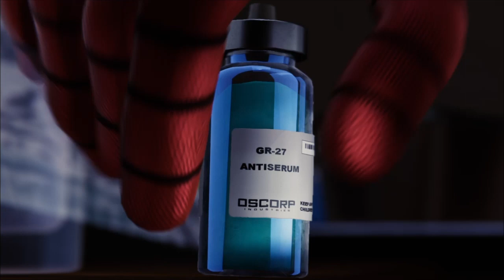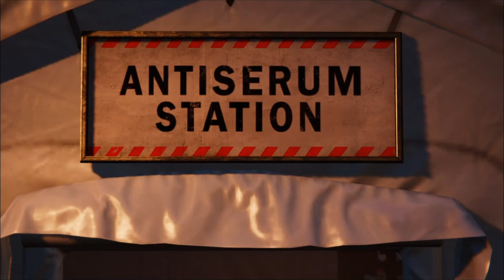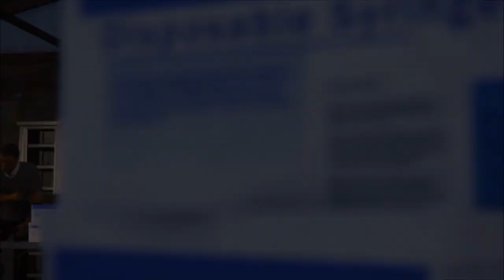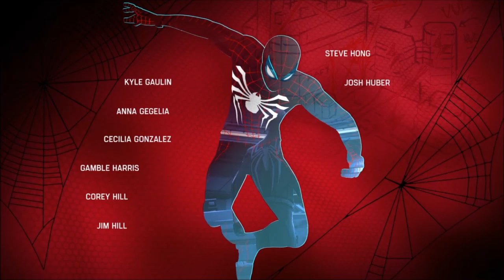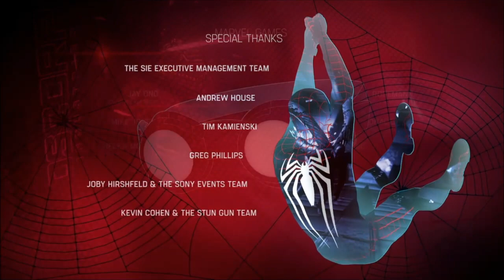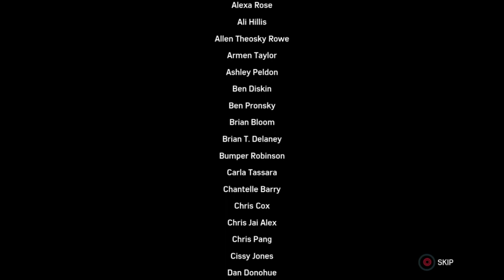Marvel's Spider-Man - Ending | Saving New York